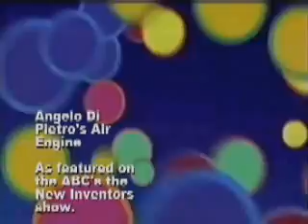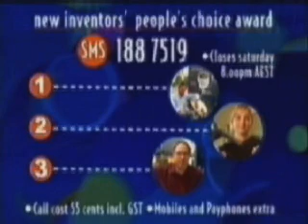New Inventors - Di Pietro Air Motor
Angelo Di Pietro, winning the new inventors with his compressed air motor